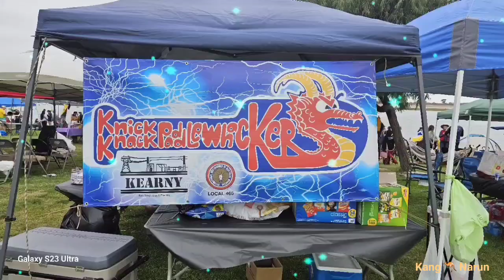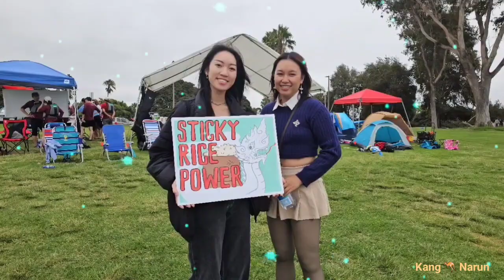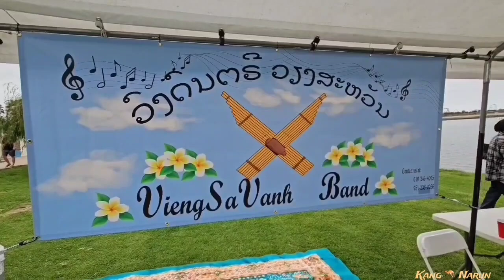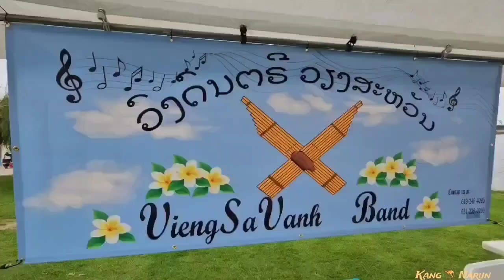Laos Water Festival in San Diego California Sep15/2023 part #2